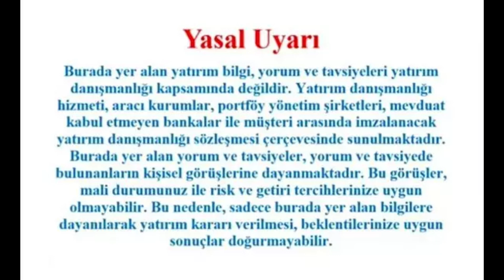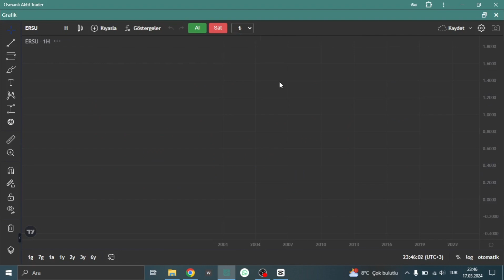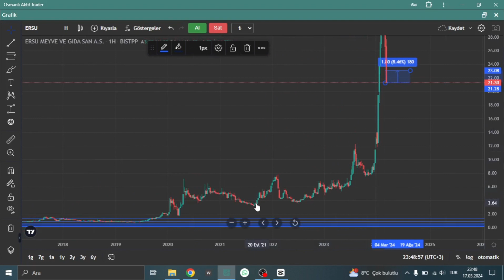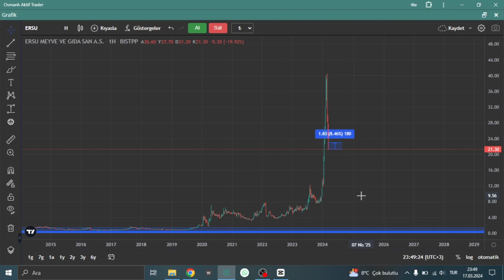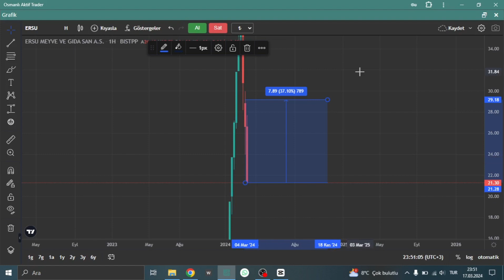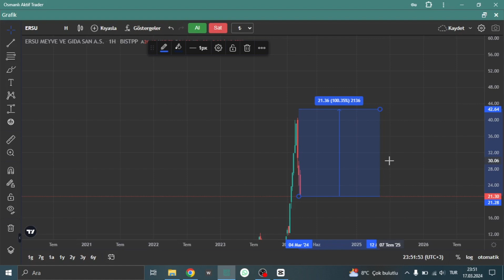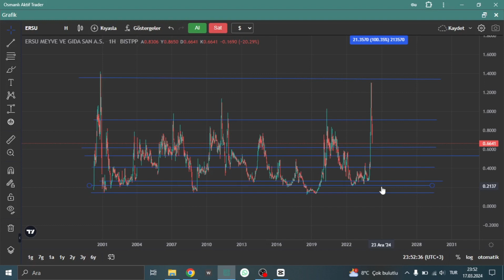ERSU HİSSE TEKNİK ANALİZ